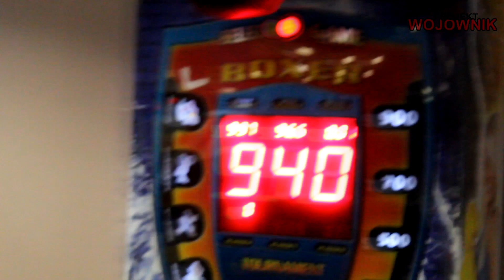Projekt Wojownik - Prawy sierpowy idzie!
Trenowanie MMA nie pomogło zrobic rekordu maszyny.
Następnym razem może spróbuję nogą :D